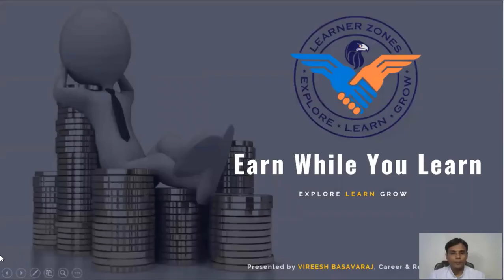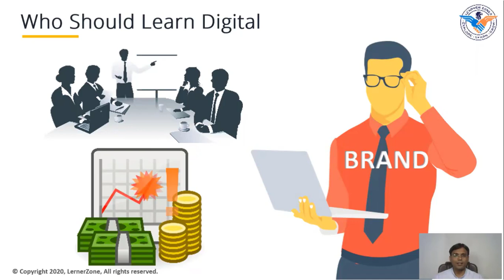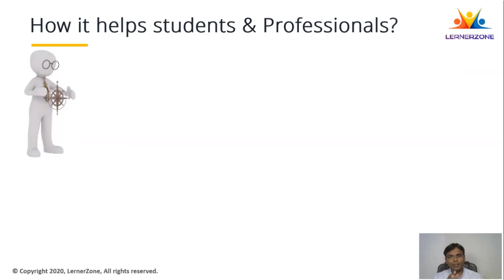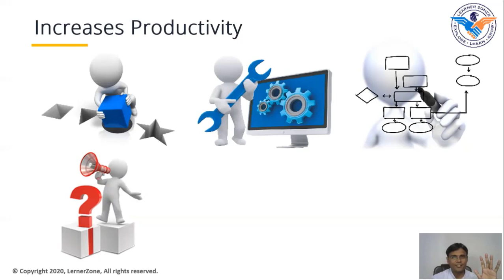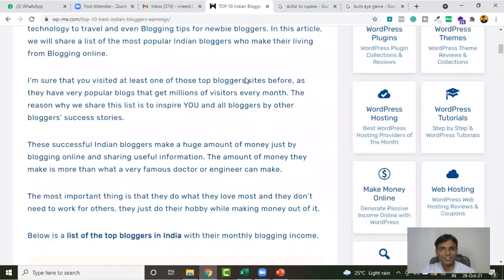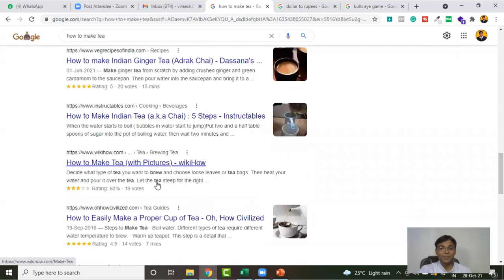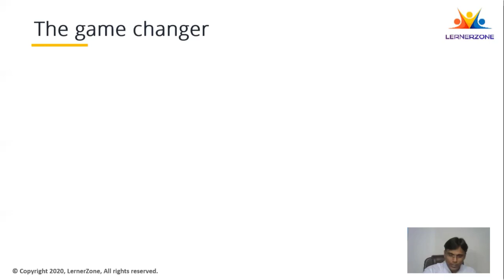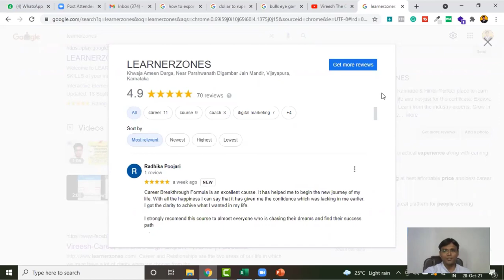Digital Marketing ಕಲಿಯುವ ಮೂಲಕ ಆನ್‌ಲೈನ್‌ನಲ್ಲಿ ಹಣ ಗಳಿಸುವುದು ಹೇಗೆ?